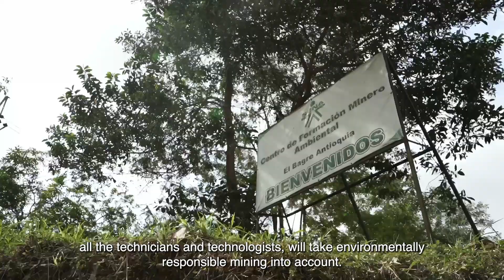Colombia | A laboratory to train environmental ambassadors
The communities of El Bagre, Antioquia, take advantage of the knowledge acquired in the planetGOLD laboratory with techniques for the recovery of gold without the use of mercury.
Together with SENA, men and women miners understand the importance of teamwork to achieve a Mercury Free Colombia.